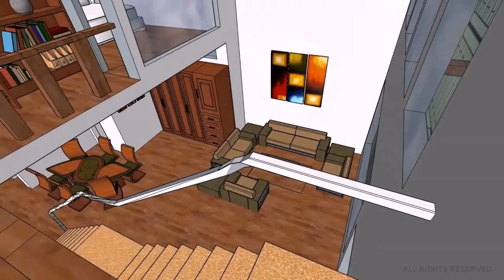Types Of Modern Houses In The Philippines (see description)